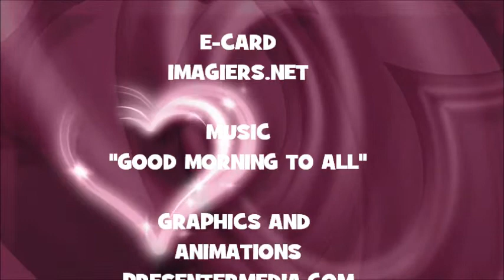¡FELIZ CUMPLEAÑOS MAELLY!